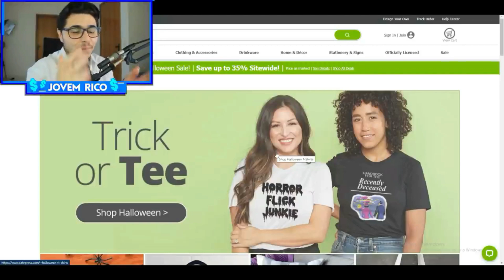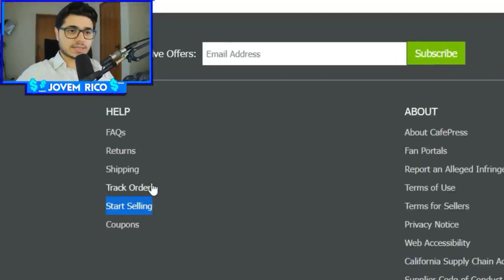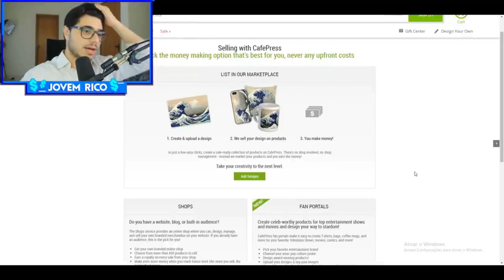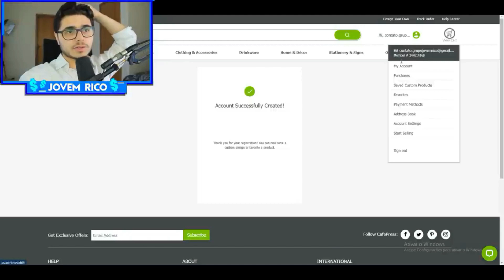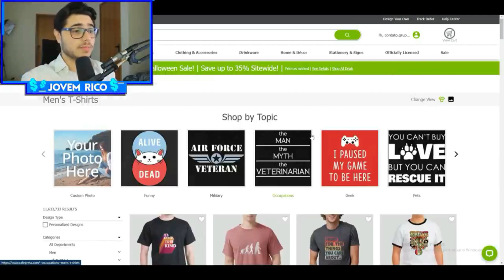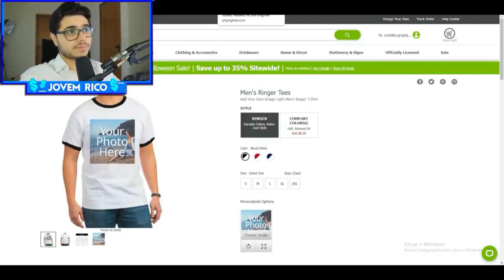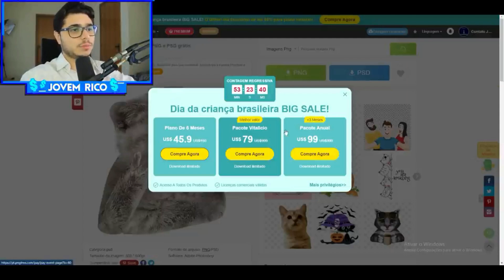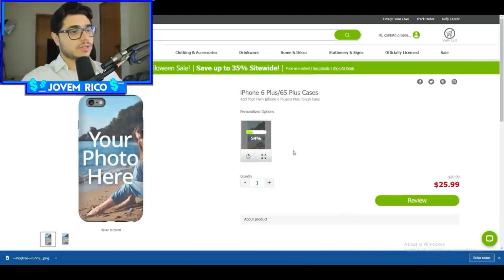😭DESTRUIU O KWAI - Melhor APLICATIVO PARA GANHAR DINHEIRO RÁPIDO/Como Ganhar Dinheiro na Internet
✅ EVENTO GRATUITO TE ENSINANDO A GANHAR R$10 MIL POR MÊS